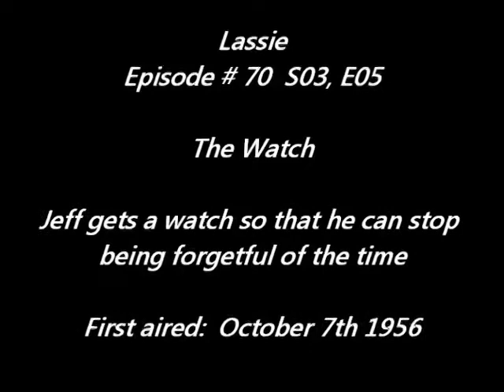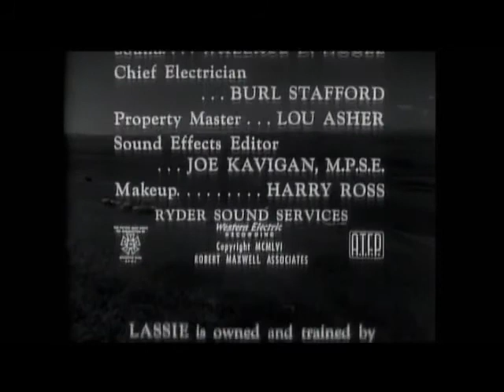Lassie - Episode #70 - "The Watch" - Season 3, Ep. 5 - 10/7/1956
Ellen buys Jeff a watch so he can keep better track of his time, but he begins driving everyone crazy when he starts timing everything, and making schedules for everyone, including Lassie and friend Porky. A very cute episode - in this one we see Lassie as a "draft dog" in harness pulling a child's wagon full of supplies.

Note: this episode was edited to add titles and remove commercials. It was recorded from COZI TV in 2013, over the air broadcast (antenna TV). "Lassie" is owned and copyrighted by Classic Media, Inc.